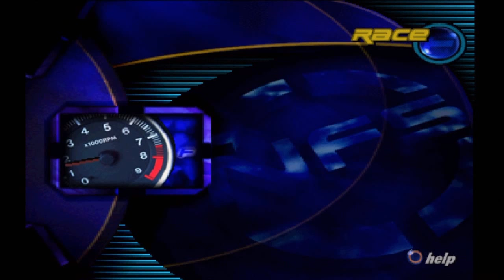Need For Speed III Hot Pursuit Multiplayer Race at Hometown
Joseph and Zachary playing Need For Speed III Hot Pursuit